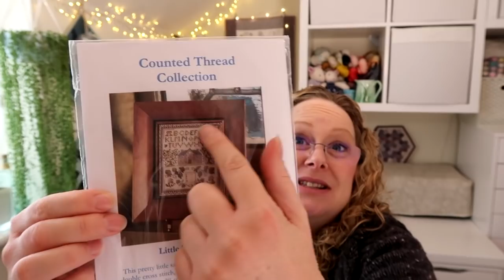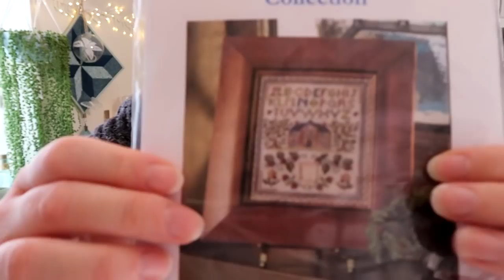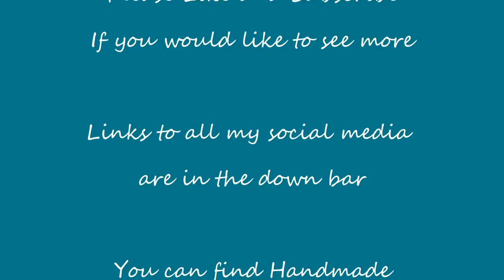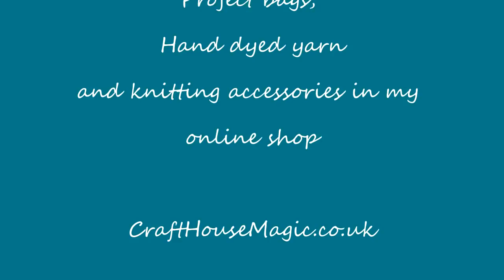Episode 186: Shawlography MKAL Clue 1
This episode includes

Yarn is my own hand dyed yarn in the livin' on a prayer colourway
Indigo Dress - Tilly and the buttons

Contents
0:00  Intro
1:34  Knitting
10:11 Gadget
11:52 Cross Stitch
13:34 Confessions
16:38 Shop Update

Show Notes
Ravelry group for Makalongs
Working on any crafty project for about 20 minutes a day. It can be any craft. Use the hashtag on instagram or join the ravelry group.
Runs throughout the year of 2021

Knitting
Lille Dahlia Solo - Lene Holme Samsee

Gadget
Darning needle set

Cross Stitch
Little School Sampler

Confessions
Loop back Jersey from Rainbow fabrics
Lola Coat is part of the my capsule wardrobe city break ebook

Shop Update
Eucalan